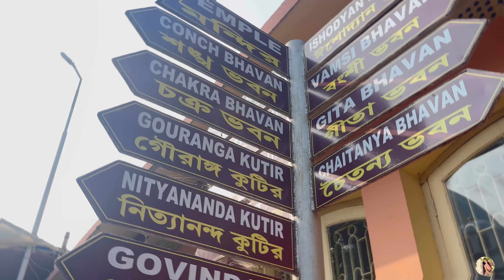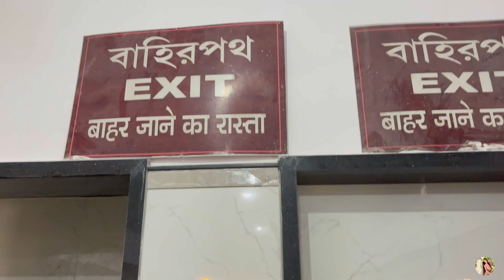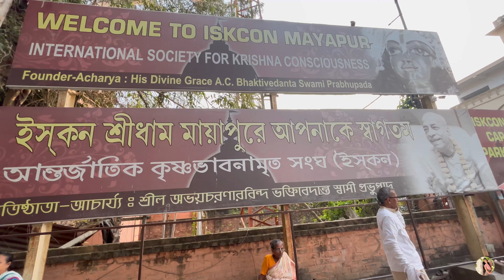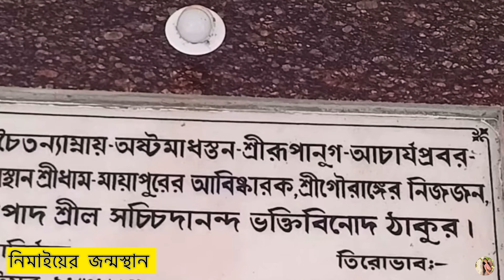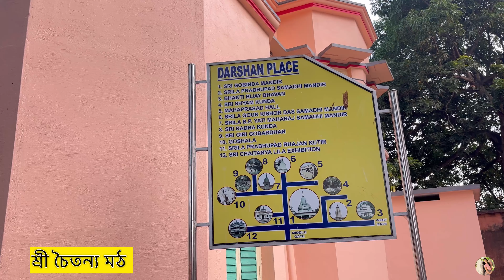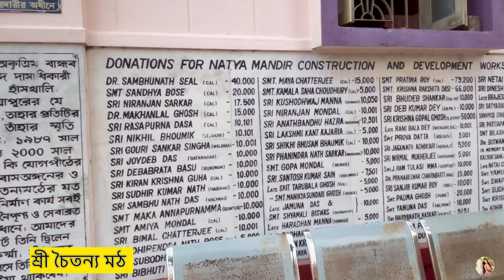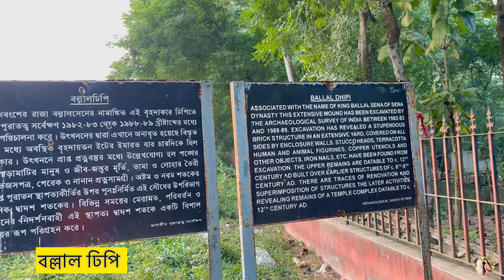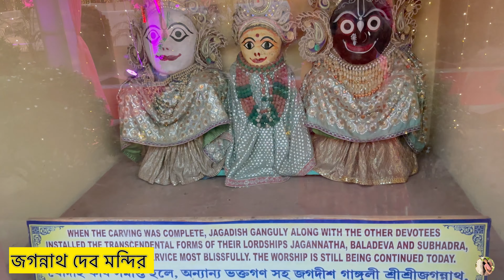মায়াপুরে ভ্রমণ স্থান গুলি | Mayapur Tourist Place 2024| Mayapur sightseeing |একদিনে টোটোট্যুর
মায়াপুরের রোমাঞ্চকর ভ্রমণ স্থানগুলো আবিষ্কার করুন এই ভিডিওতে! Mayapur tourist Place 2024😍এই ছটি জায়গা আপনার ভ্রমণের তালিকায় থাকা বাধ্যতামূলক

Hello Friends,Thanks For Visiting My Channel ||| My name is Monalisha Dutta,i'm a Bengali YouTuber from Jamuria !This is my lifestyle journey vlogging channel... So be with me & become a member of Monalisha Dutta TV |||

Facebook Page :  ￼ /Monalisha dance Academy
Facebook :  ￼ / Monalisha Dutta
মায়াপুর ভ্রমণ 2024 :   ￼ • মায়াপুর ভ্রমণ 2024| M...

Toto Driver name:Amirul Sekh

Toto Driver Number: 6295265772